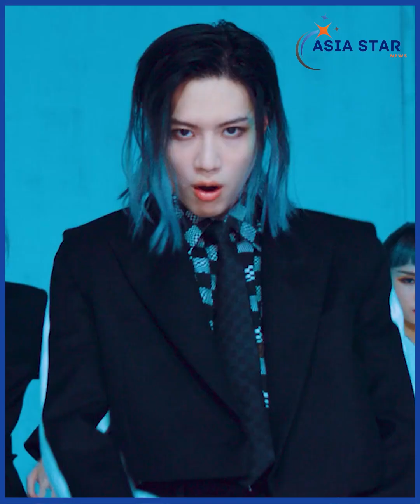၂၀၂၃မှာအသက်၃၀ပြည့်ကြတော့မယ့် Kpop Idolsများ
၂၀၂၃မှာအသက်၃၀ပြည့်ကြတော့မယ့် Kpop Idolsများ